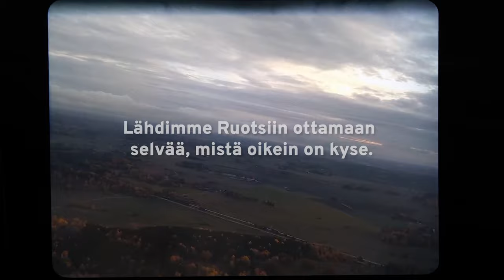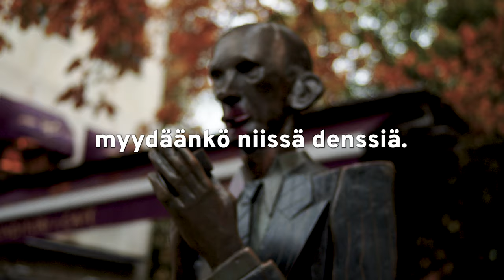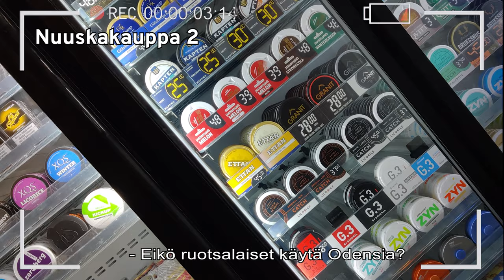DENSSIN JÄLJILLÄ | BuenoDocs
Tässä BuenoDocsissa olemme denssin jäljillä ja seuraamme murusia ruotsiin.

Ruotsi on saanut erityisvapauden myydä nuuskaa sillä ehdolla, että se ei saata sitä muiden EU-maiden markkinoille. Denssi valmistetaan Ruotsissa, vaikka kukaan siellä ei tunnu sitä käyttävän.  Suomen pimeille nuuskamarkkinoille sitä kuitenkin tuodaan rekkalasteittain ja täällä denssipurkkeja ja etikettitarroja näkyy kaikkialla. Ruotsalaisten nuuskan myyjien mielestä kyseessä on huonolaatuinen nuuska, joka kuitenkin uppoa suomalaisiin kuin veitsi voihin. Keitäköhän varten sitä siis valmistetaan?

Asiantuntijat videolla:
Nadja Slotte, järjestökoordinaattori, Unga drogförebyggare
Saija Himanka, aluekoordinaattori, EHYT ry
Hanne Munter, projektipäälikkö, EHYT ry

Tekijät:
Sebastian Östman & Mikael Westman, EHYT ry

Tässä sulle vähän pohdittavaa! Kommentoi alle tai keskustele kaverin kanssa 👌:
- Mitä vaikutuksia nuuskatarrojen liimaamisella julkisilla paikoilla voi olla?
- Miksi sun mielestä denssi on noussut Suomen katukauppojen kunkuksi?
- Missä sä oot törmännyt denssiin?
- Mitä olet mieltä nuuskan käytöstä?
- Mitä fiiliksiä tämä video herättää?